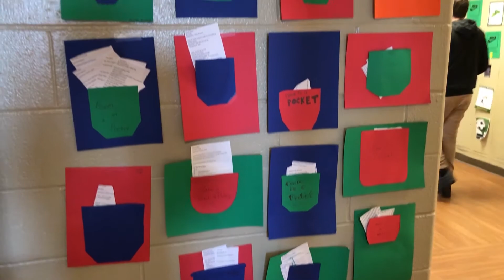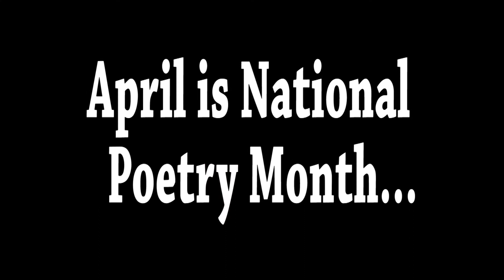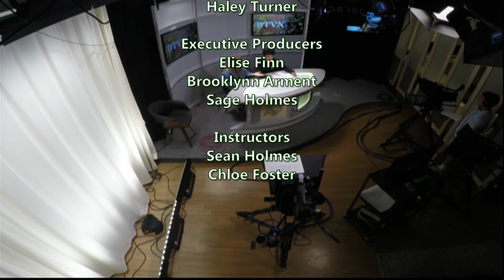BTVN April 27 2018